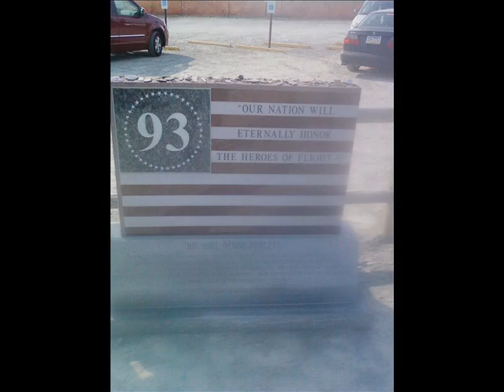Sarah Wilson Summer Tour Final.wmv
Photos from our Summer tour put to a classic Steve Windwood tune.